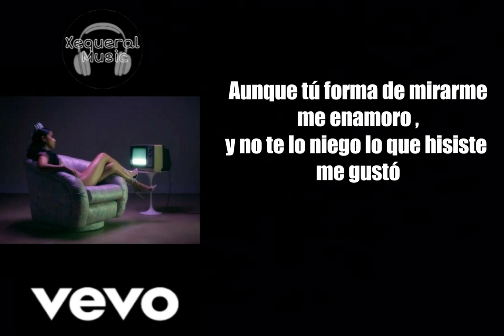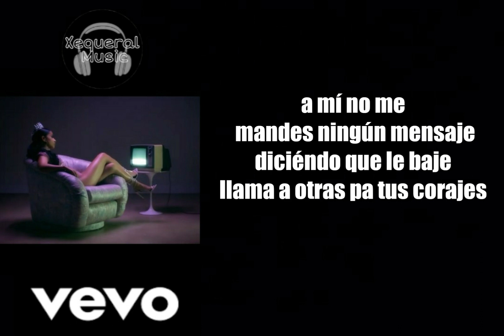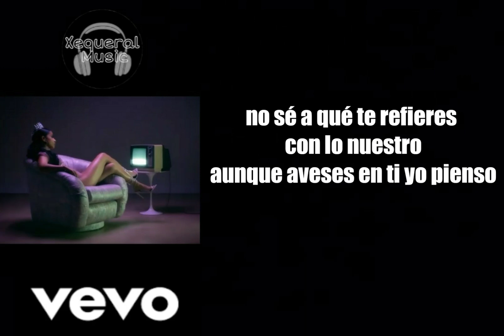Becky G Solo fuiste un pasatiempo [Letra Original]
Ayuda
Dame la levantada sería xdxd